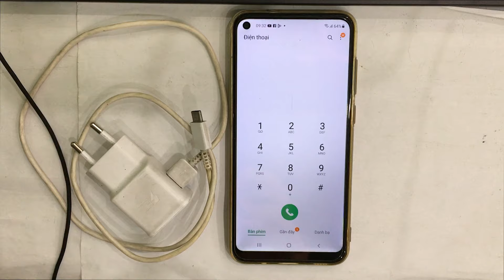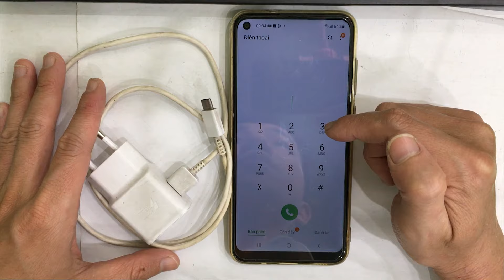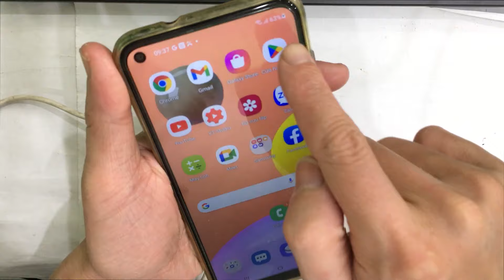Khắc phục điện thoại sạc chậm hoặc không lên phần trăm pin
Cách khắc phục tình trạng điện thoại sạc bị vào chậm hoặc không lên phần trăm pin. Mặc dù cắm sạc vẫn vào điện, có hiện tia sét nhưng phần trăm pin không lên hoặc lên rất chậm. Lỗi này xảy ra có thể do lỗi phần mềm hoặc phần cứng. Nếu lỗi phần mềm các bạn chỉ cần khởi động lại điện thoại là được nhé. Nếu lỗi do phần cứng các bạn cần mang ra cửa hàng sửa chữa điện thoại để họ kiểm tra thay thế nhé!